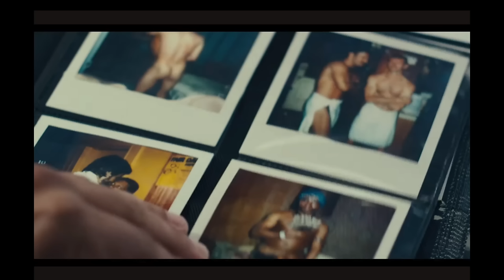DESIRE LINES Movie Review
Gay homosexuals Nick and Joseph spoil Desire Lines - a 2024 hybrid documentary directed Jules Rosskam.

Premise: An Iranian American trans man travels back in time to an LGBTQ+ archive to understand his sexuality. He encounters his past and present selves during an erotic journey of self-discovery.

Find them on Instagram:
     Nick (@ragingbells)
    Joseph (@joroyolo)

Cast:
Theo Germaine as Kieran
Aden Hakimi as Ahmad Arastood
Emilie Modaff as Lev
Mike Geraghty